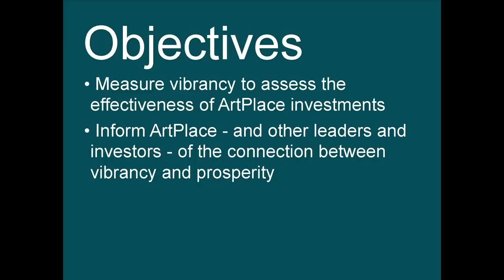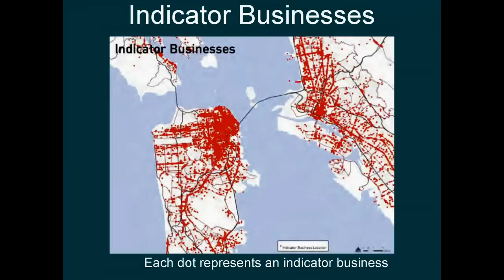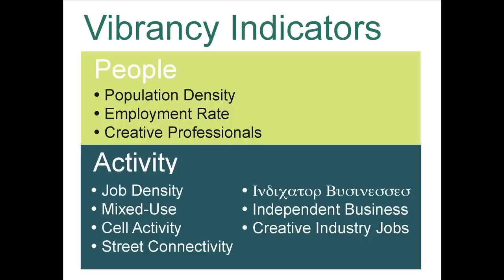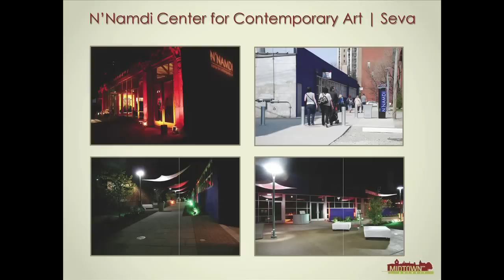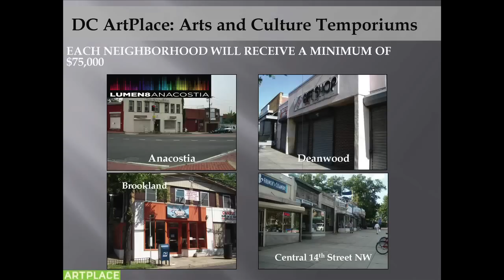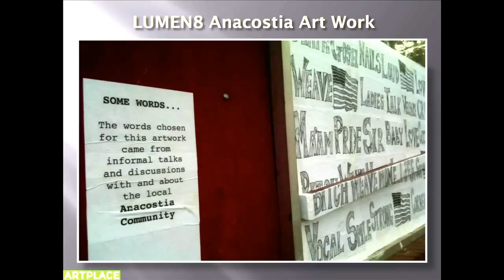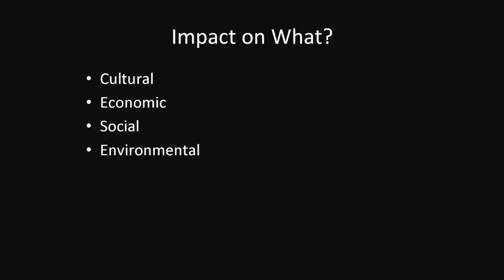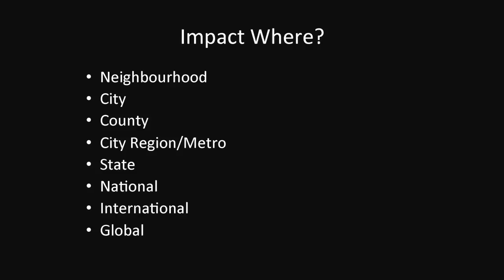MAS - Measuring Vibrancy: The Impacts of Arts and Culture Investments in Placemaking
On April 24, 2012, MAS presented Measuring Vibrancy: The Impacts of Arts and Culture Investments in Placemaking, a special Arts Forum panel at the National Museum of the American Indian in Lower Manhattan. MAS convened the following urban leaders from the development, design, economic development, research, and real estate communities nationwide to discuss options for measuring the impacts of creative placemaking:

The MAS Arts Forum is a sponsored project by the New York Foundation for the Arts, with funding provided by the New York City Department of Cultural Affairs.